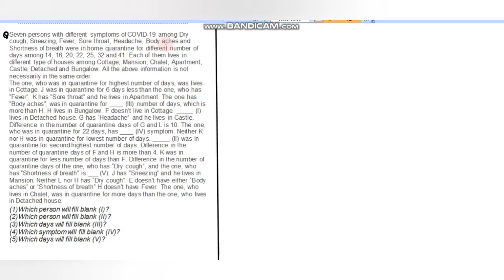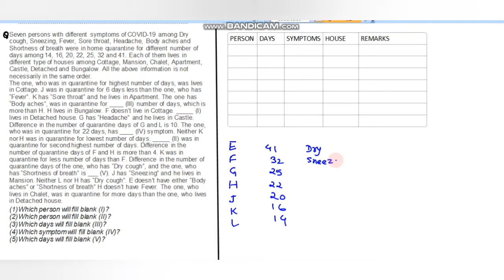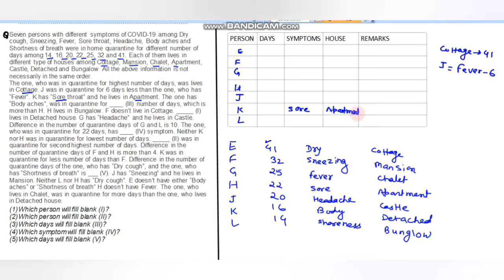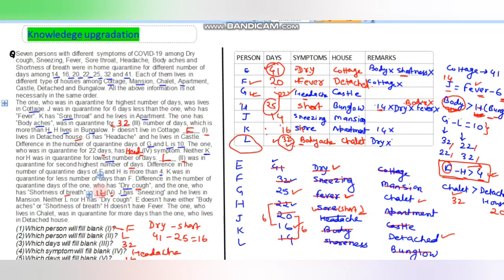Advanced Level Puzzle(Elimination Method)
PUZZLE FOR CET, UPSC, REASONING WITH QUALITY CONCEPT